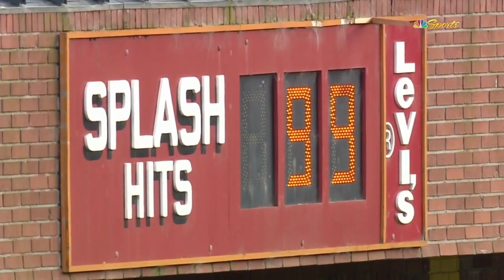Lamonte Wade Jr. Walk Up Song 2023 (Version 1)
Please Credit Me when using my Audio and/or Video.
This would mean a ton to me and would be an awesome birthday present for me.
This Walk-Up Song is used by Lamonte Wade Jr. at Oracke Park in San Francisco, CA.
Song: Above The Clouds by Gang Starr
Join the 2 servers I moderate & the 2 servers I own!